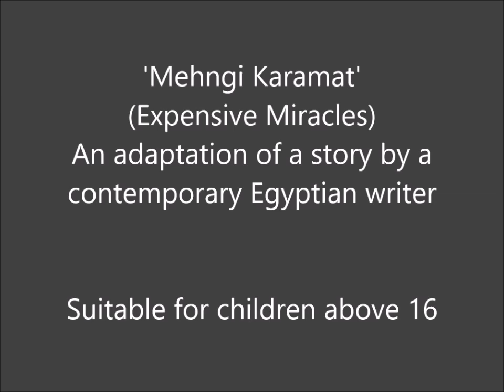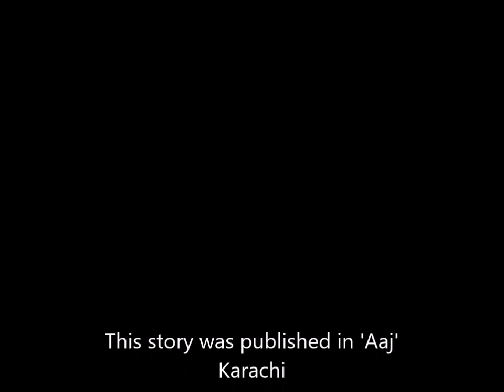Mehngi Karamat (Expensive Miracles) Suitable for children 16+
This is an adaptation of story by a contemporary Egyptian writer. This is a story about illusions in our life and how these are used by vested interest.